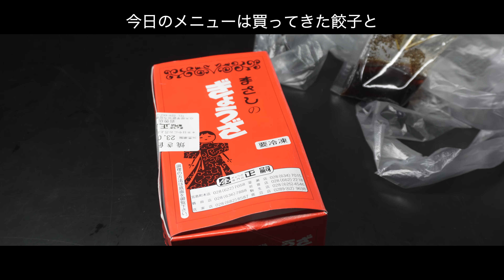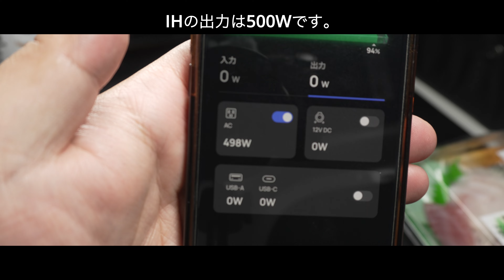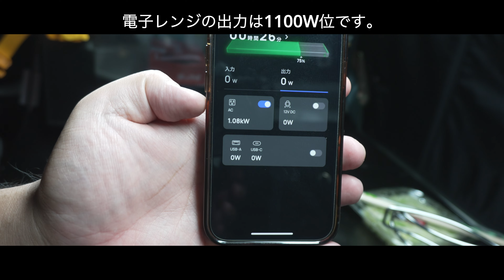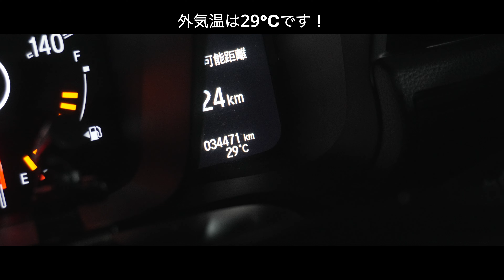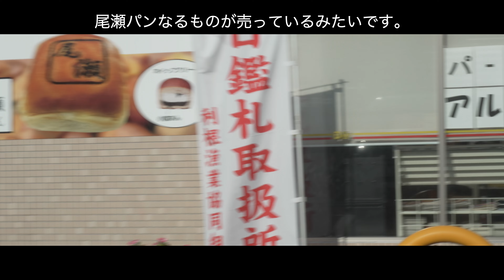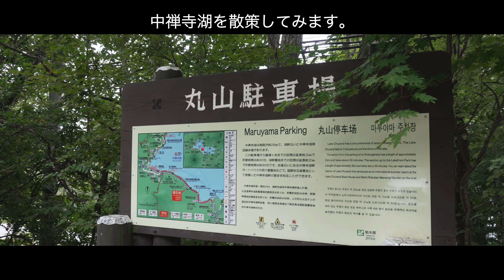「N-VAN旅」東日本大震災から12年、遂に復活の中禅寺湖と宇都宮餃子と車中泊！[4K]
今回のN-VAN旅は東日本大震災から12年、当時福島第一原発の
事故により生息する多くの魚から国の基準値を超える
放射性物質が検出され、釣った魚の持ち帰りが禁止された
中禅寺湖にお邪魔しようと思います。
今年2023年現在、ようやく持ち帰りが解禁された魚種が
増えつつあるとのニュースを見て福島第一原発に行った帰りに
行くべきだと思い栃木に足を伸ばしてみました！
久しぶりの宇都宮餃子に舌鼓を打ちつつ車中泊をします！

今回はせっかくの遠出なので2泊3日で福島と栃木で
車中泊をしようと思います。
福島を前編で、栃木を後編でお届けします。

果たしてどんな旅になるのでしょうか？
良かったら最後まで観ていって下さい。

長野県在住のゴリラっぽいおっさんです。
アラフォーメタボのサラリーマンが主に長野県内を
趣味の車中泊やキャンプで楽しむチャンネルです。
長野県の四季折々の景色をお届けできたらと思っています。
たまに県外遠征なんかもしますので
一緒に旅している気分で見ていただけたら嬉しいです！

愛車のN-VANは完全なオール電化が進みソーラーパネルによる
自家発電と大容量ポータブル電源で様々な家電が使えます！
安心安全な車中泊旅を目指してオール電化にしました。
車載した電子レンジでお手軽簡単な車中飯に挑戦してます！

1週間から10日に1回、動画を投稿をしています。
ご意見・ご感想のコメントもお待ちしております！

[使用音源]
DOVA-SYNDROME
甘茶の音源工房
YouTubeStudioオーディオライブラリー

[車中泊の使用アイテム]
MGRカスタムのベッドキット
趣味職人のプライバシーサンシェード
EcoFlow 100Wソーラーパネル 2枚セット 剛性 据置型
GWSOLAR MC4対応 逆流防止ダイオード付きコネクター
キャプテンスタッグのキャンプマット
コールマンのタスマンキャンピングマミーL-15
アキレスのマットレス (幅60×長さ180㎝厚み4㎝)

[車中飯の使用アイテム]
アイリスオーヤマ 電子レンジ 18L ヘルツフリー  IMB-FV1801
dretec minitura IHクッキングヒーター DI-218
Hac ちょこっと家電 贅沢鍋＆グリル Φ12cm
ラノー ホットサンドメーカーS
※現在Amazonでの取り扱いは有りません！
タイガー魔法瓶 マイコン炊飯器3合
キャプテンスタッグ クッキングバーベキューツールセット
キャプテンスタッグ ステンレスシェラカップ320ml
和平フレイズ 折りたたみ式フライパン
キャプテンスタッグ ラグナステンレスクッカーLセット
キャプテンスタッグ クーラーボックス12L
リス スタッキングトランクカーゴLOW 30L